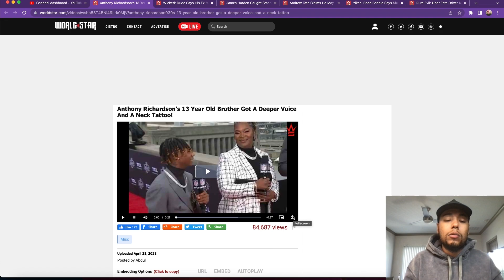Anthony Richardson Goes Viral On Draft Night But Not For What You Would Expect!